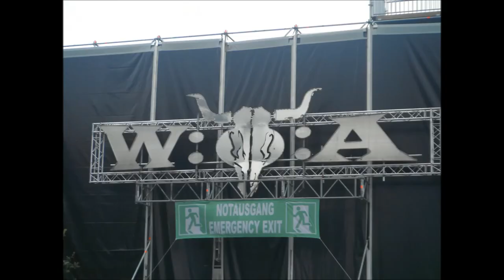Passy's Wacken 2014 Trailer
So we're going camping again ... for a week ... in Schleswig-Holstein...